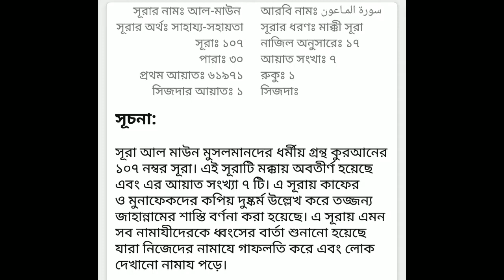১০৭ সূরা মাউন বাংলা অনুবাদ